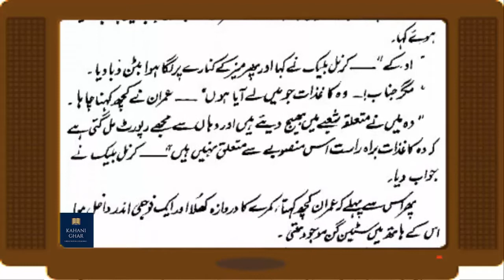Operation Desert-01 | Ep 15 | Imran Series By Mazhar Kaleem MA in Urdu | Adabistan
Thanks